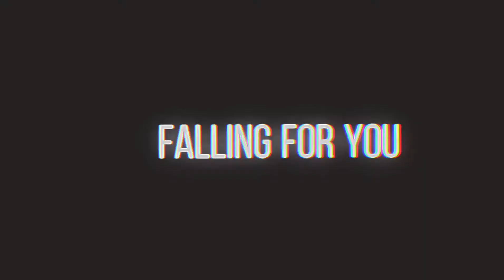I think I’m falling for you | meme | minor flash warning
》Description《

Apps used :
Ccp
Capcut
IbisPaint X
Gacha club